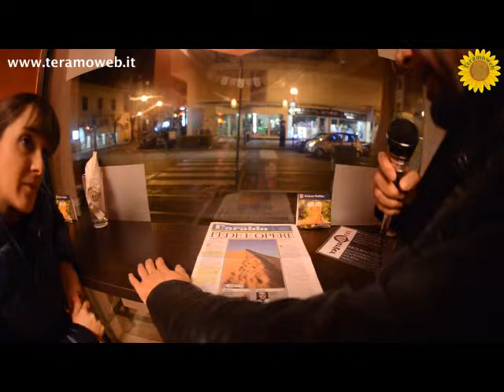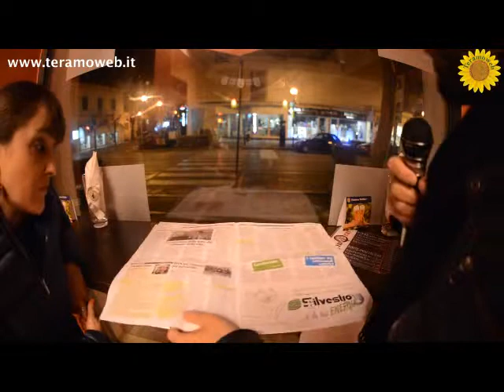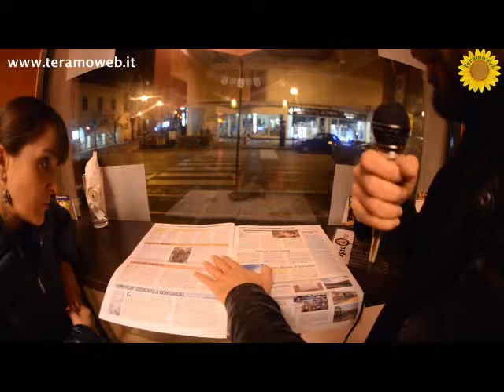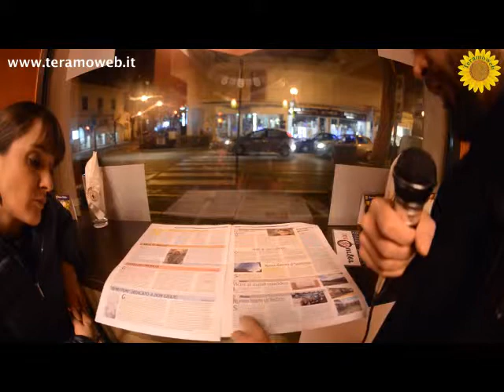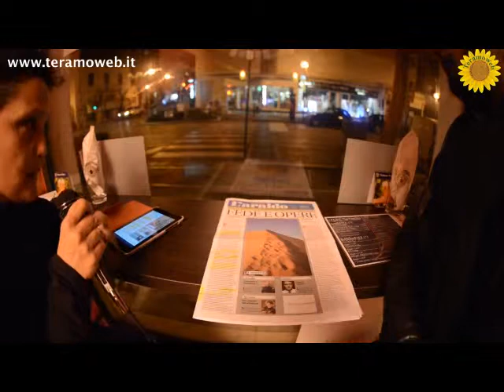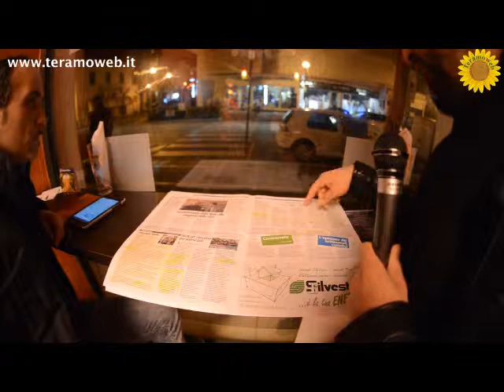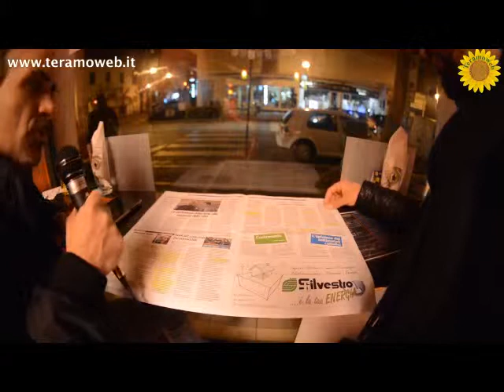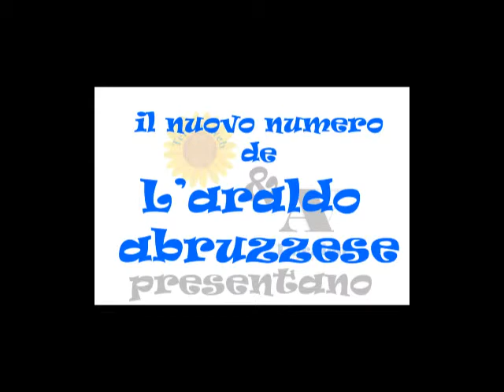L'araldo abruzzese numero 07/2014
La rassegna stampa de L'araldo abruzzese numero 07/2014 del 2 marzo 2014.
Ce lo raccontano e commentano le persone incontrate passeggiando per la Diocesi di Teramo-Atri.
Per questo servizio registrato nello small pub Brat Burger di Giulianova: Noemi Morrese ci parla della Colletta Alimentare, Stefania Quarta commenta il discorso per la Quaresima del Vescovo Michele Seccia e l'Architetto Emidio Calvarese spiega cosa dovrebbero aspettarsi e non aspettarsi i cattolici dal nuovo Governo Renzi.